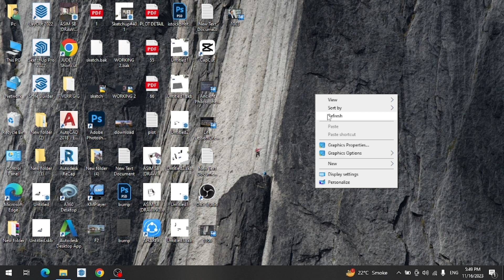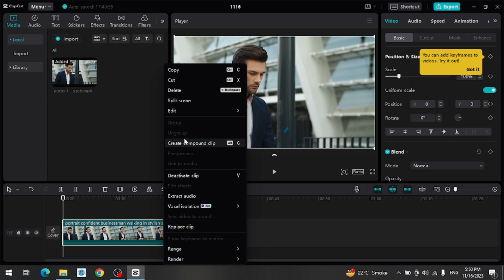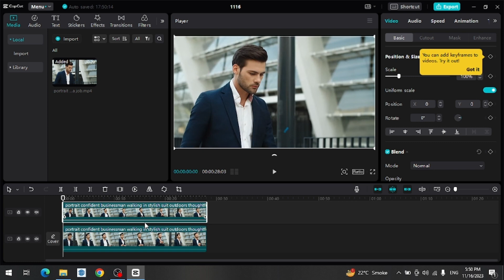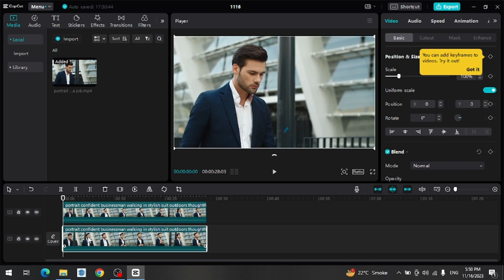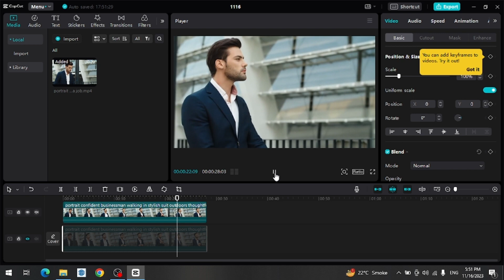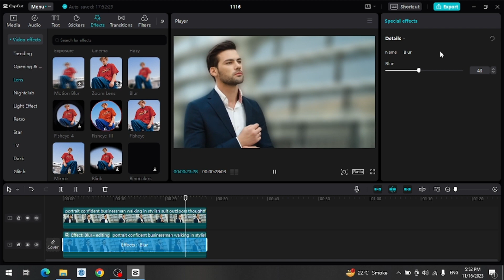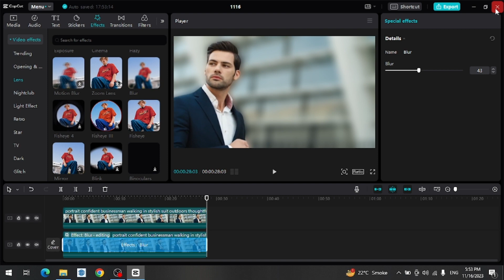How to Background Blur Video Tutorial on Capcut,😇 (Next Level Trick) Jude Mentor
"Unlock the secrets to creating stunning videos with a professional touch using this step-by-step tutorial on background blur in CapCut! 🎥✨ Dive into the world of cinematic excellence as we guide you through the process of adding a captivating background blur to your videos using the powerful features of CapCut. Whether you're a content creator, vlogger, or just a video enthusiast, this tutorial will take your editing skills to the next level. Learn the art of emphasizing your subject, creating depth, and giving your videos that polished, high-quality look. Watch now and transform your content into a visual masterpiece with ease! 🚀 CapCutTutorial VideoEditing BackgroundBlur"

CapCut,
Video Editing,
Background Blur,
Cinematic Editing,
CapCut Tutorial 2024,
Video Effects,
Editing Tips,
YouTube Tutorial,
Video Production,
Creative Editing,
Visual Effects,
Content Creation,
Video graphy,
Blur Effect,
DIY Editing,
Professional Editing,
Video Enhancement,
YouTube Tips,
how to blur video background in capcut pc,
how to blur video background in capcut 2024,
capcut blur effect,
capcut blur transition,
jude Mentor,